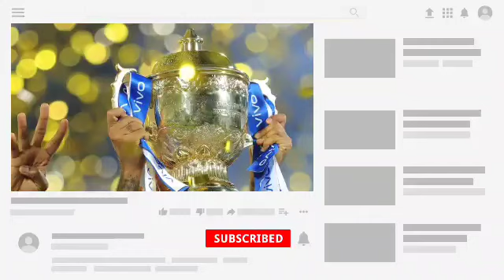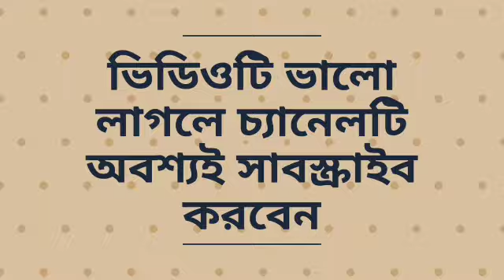BREAKING NEWS ; IPL 2020 থেকে VIVO বাদ পড়ার আসল রহস্য জানালেন সৌরভ গাঙ্গুলী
Hi

Sourav Ganguly revealed the real secret behind the exclusion of VIVO from IPL 2020

IPL 2020 থেকে VIVO বাদ পড়ার আসল রহস্য জানালেন সৌরভ গাঙ্গুলী

Vivo dropped out of the IPL 2020

IPL 2020 exit Vivo

IPL 2020 dropout Vivo

Vivo exit of IPL 2020

✓Photo Source-Google]